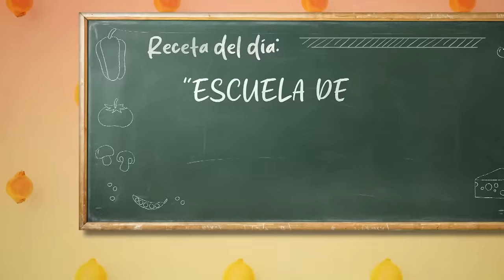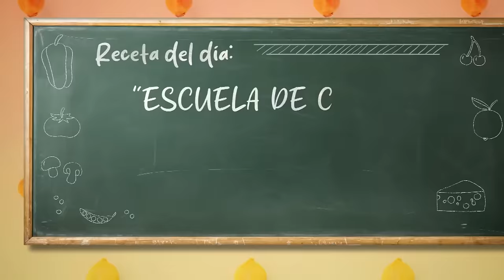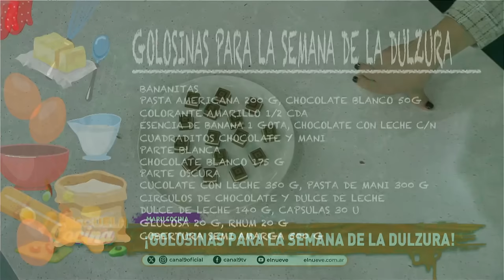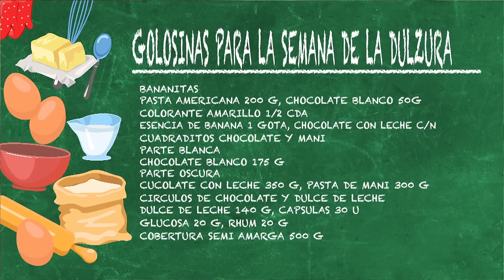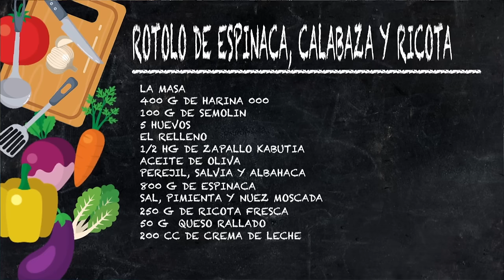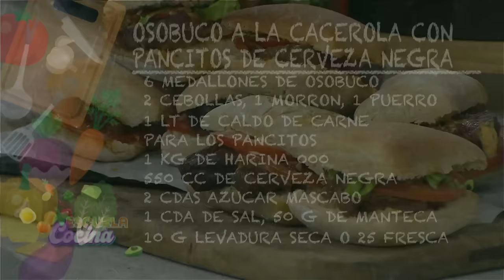¿RECETAS RICAS? ¡PRESENTE! | EscuelaDeCocina Completo - 03/07 - El Nueve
Jimena Monteverde te abre las puertas a una verdadera Escuela de Cocina Gastronómica, donde todos los días vamos a enseñar como hacer los más ricos platos con humor, diversión y una pizca de actualidad.

00:00 Apertura
1:27 Platos del día
08:14 Maru trae golosinas para la semana de la dulzura
32:46 Renzo desde la peatonal de San Martín
41:32 Coco cocina rotolo de espinacas, calabaza y ricota
1:11:15  Paco cocina osobuco a la cacerola con pancitos de cerveza negra
1:31:42 ¡Mesa servida!